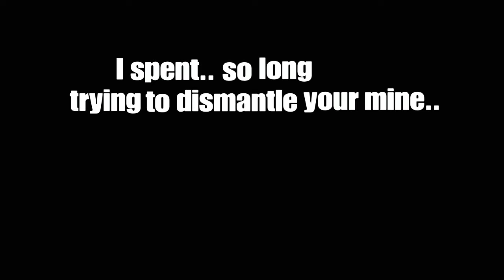When you suck at life..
When you want to play some Overwatch but life has other plans for you

Please leave a Like on the video if you enjoyed it!